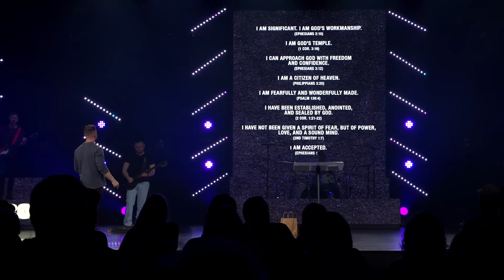Watch Your Mouth | Pastor Russ Moore | February 4, 2024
Is there single keystone habit that could unlock every area of your life? One action that could have ripple effects into your relationships, work, happiness, and health?

According to James, there is. In this one-off, bonus edition of “Me In Three,” Pastor Russ takes us on a powerful and practical journey about the power of the tongue and how the words we use can change our Iives.